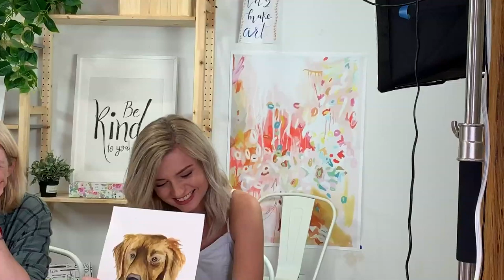LIVE Watercolor: Golden Retriever!